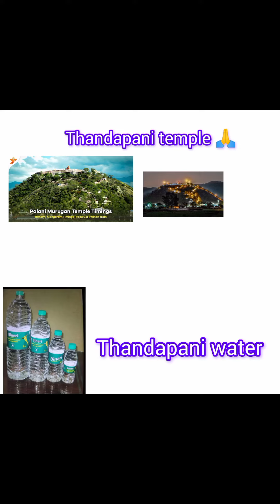తండపానీ తో వచ్చిన కష్టాలు మా తమిళనాడు అన్నకి ట్రైన్🚂లో 😂😂😂water